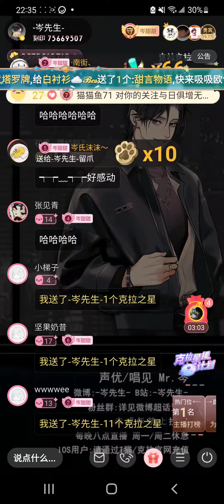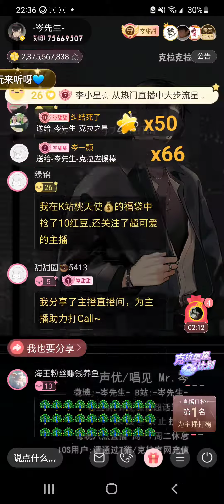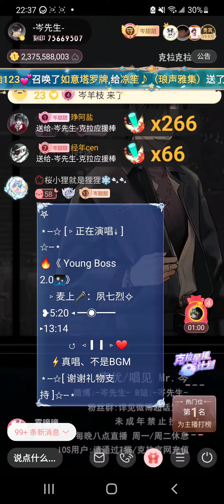夙七烈-young boss(2023-0629)